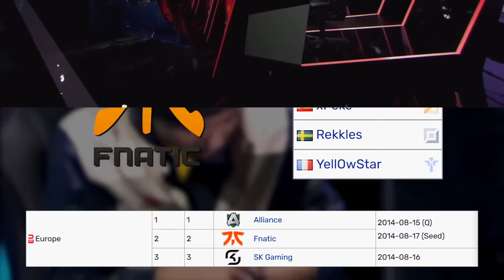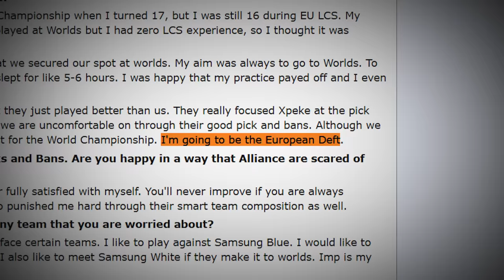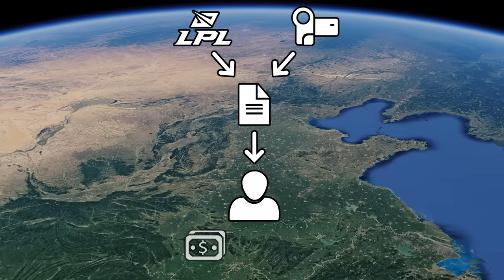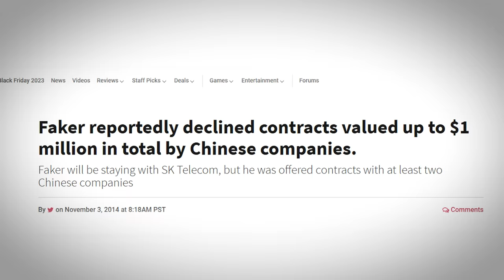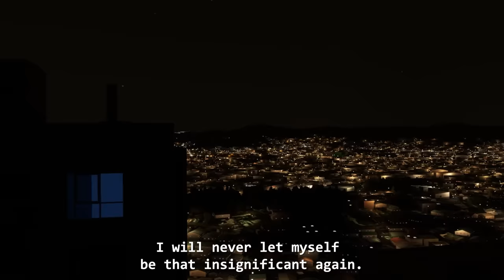The Biggest Gamble in Esports History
This is a League of Legends Esports documentary series on the greatest rivalry in league of legends, the rivalry of Deft vs Faker. Two kids from the same high school went on to become the biggest stars and greatest players in the history of competitive league. This is part 2 of a 5 part series which tells the story of their MSI 2015 campaign and the Worlds event that followed.

Chapters:
0:00 - Intro
3:50 - Exodus
6:05 - Motivation
8:53 - Reunited
10:16 - Revenge
14:07 - MSI
20:31 - The Gamble
28:26 - Worlds